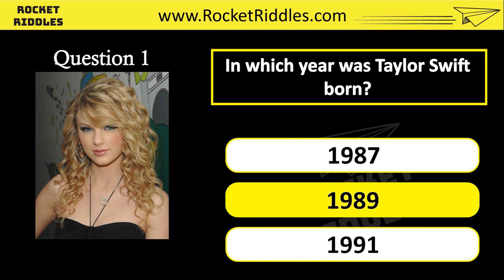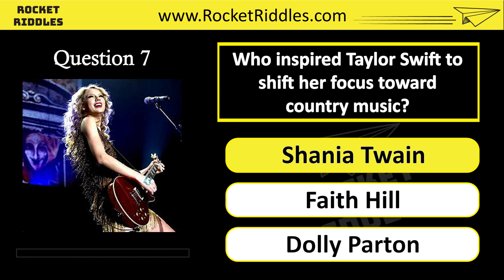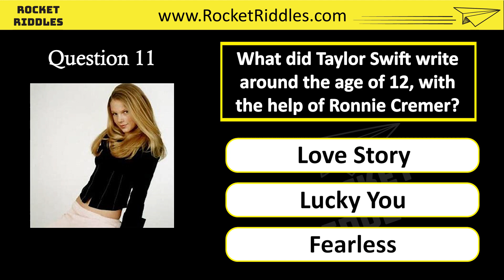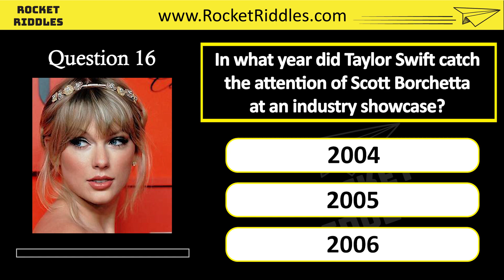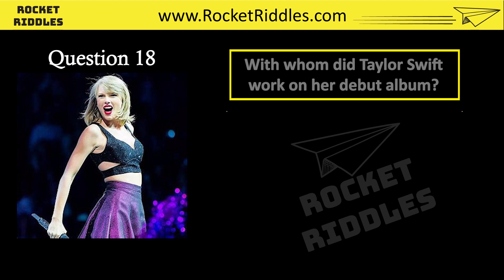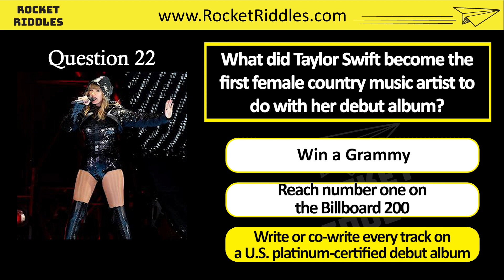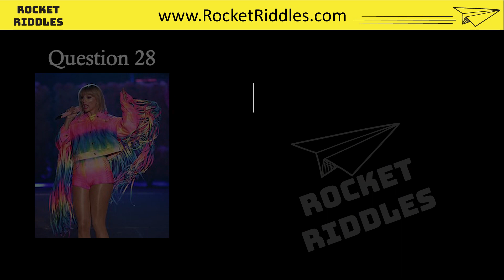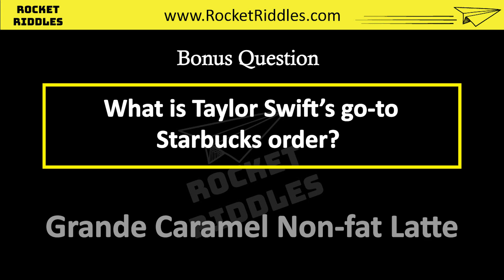Taylor Swift Quiz Challenge | Only For Real Swifties | Taylor Swift Trivia | Know Taylor Swift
If you're a Taylor Swift fan, then this quiz is for you! In this Taylor Swift Challenge, you will face 30 questions about Taylor Swift along with multiple choice answers. How well do you know your favorite celebrity?

Find out what your fan level is with our Swifties Fan Score Card.